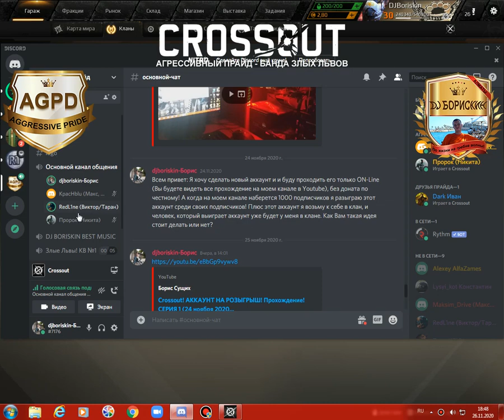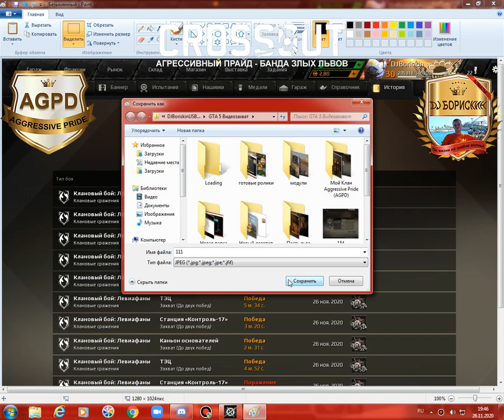Crossout! Клановые бои! Левиафан! МНОГО ПОБЕД!! Динамичный! Гемплей! Тошнитель! Гелиос! В 2020 году!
Клановые бои за 26 ноября, ЧАСТЬ 1. Второй раз выпускаем этого зверя в КВ и он принес много побед! Скоро буду сильно модернизировать его! Уже скрафтил четвертый тошнитель! и купил ЭГИДУ ПРАИМ! А также буду модернизировать конструкцию и Вам все покажу на видео!
Приглашаю Опытных бойцов в Наш Клан! Название клана: Aggressive Pride. Тег клана: [AGPD] - Отправляйте заявку. НАЛИЧИЕ ПОЛНОЦЕННОГО КВ КРАФТА И ОПЫТ В БРОНЗЕ ОБЯЗАТЕЛЬНО!!!